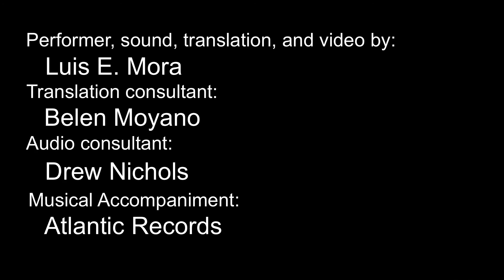Luis E. Mora - Wait For It/ Espera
“Cuando Llegue a la Cima del Rock/ When I Climb to the Top of Mount Rock” (School of Rock)

Teodosia me escribe cartas sin cesar
La mantengo en calor, su marido fue a pelear
Él con Británicos en Georgia
Mantiene las colonias a favor
Pues que se quede con Georgia
Teodosia es mi amor
Con amor no hay opción
Si eres santo
O pecador
Te roba, te roba, te roba
Aún así hay que existir
Reír y llorar y quebrar
Al fallar, continuar
Y tengo razón para convivir
A su lado seguir
Sólo tengo que esperar
Yo tengo que esperar

Mi abuelo
Predicó con pasión su Biblia
Biblia, Biblia, Biblia
Pero hay tanto que sermones e
himnos
Olvida
Mi madre era genio
Mi padre respeto exigió
Me dejaron sin instrucciones
Y su legado me quedó
Con la muerte no hay opción
Si eres santo o pecador
Subir y hundir y quebrar
Al fallar, continuar
Y tengo razón para proseguir
La gente que me amo no está aquí
(Esperar)

Sobre mi vida mantengo el control
Soy inimitable y yo soy un original
No me quedaré atrás mirándolo
No me detendré
Esperándolo
Hamilton es insaciable al escalar
Tiene algo que hacer sin nada que
perder
Hamilton es incansable
En velocidad
¿Cómo se siente ser él?

El nunca tiene indecisión
No demuestra restricción
Es su forma de ganar
Siempre en su plan
Aumenta la apuesta al jugar
Si hay razones
Para triunfar y muerte engañar
El maldito, yo tengo que esperar

Con la vida no hay opción
Al fallar, continuar
Si tengo razón para proseguir
Tantos no están aquí
Sigue así

(Espera)